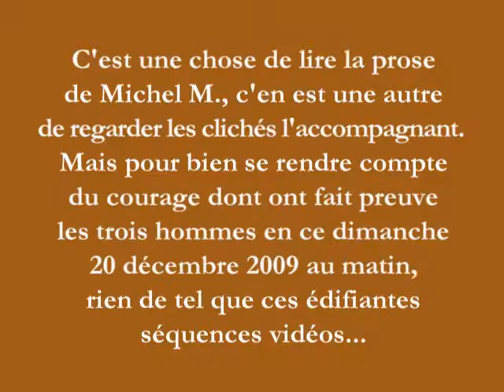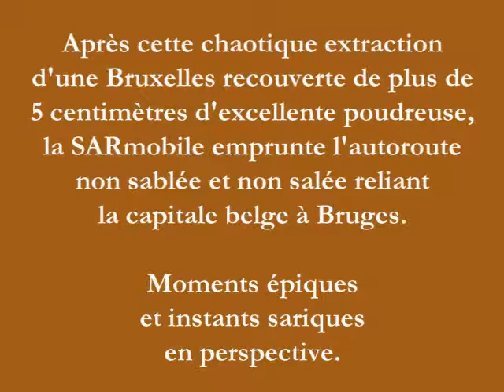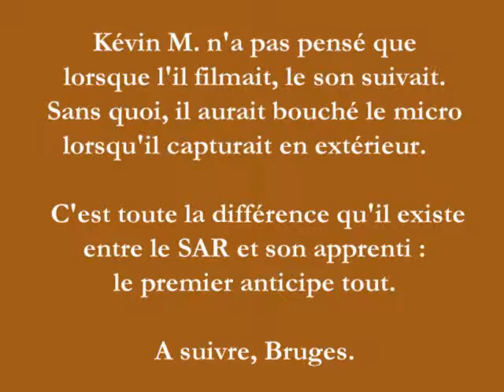9emeVSAR - 2 - Bruxelles-Bruges.wmv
Epique voyage qu'icelui, de Bruxelles à Bruges par une autoroute enneigée, que les SAR (accompagnés de leur apprenti Kévin M.) firent en ce dimanche 20/12 au matin.

Un sommet de plus dans le sarisme filmé, une leçon de plus pour les émules sariques qui ne manqueront pas (mais il s'agit là d'une habitude) de voir en ces trois hommes, de sacrés gaillards qui n'ont pas eu froid aux yeux, et ce malgré les terribles températures moscovites rencontrées.